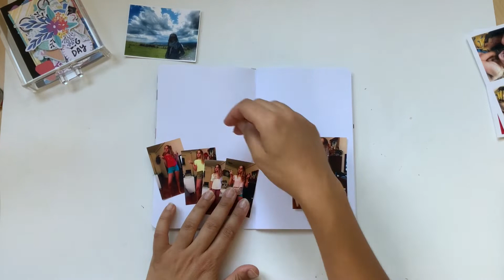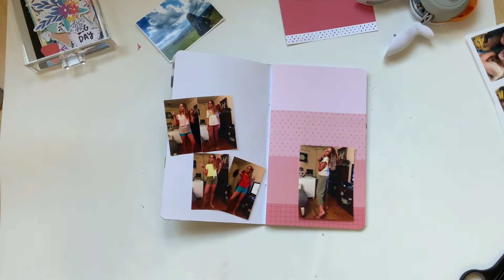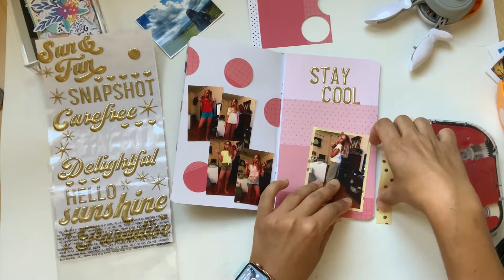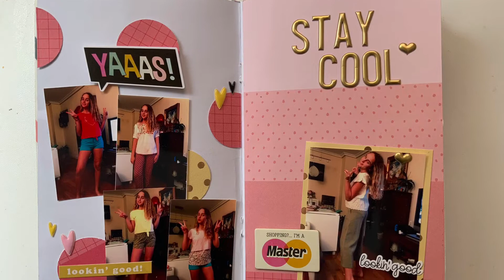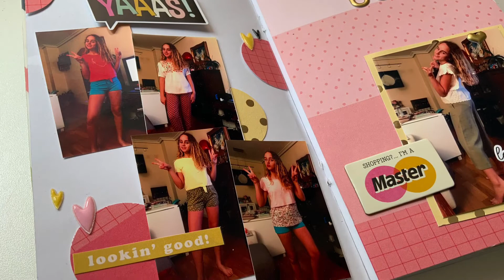🇪🇸Midori Verano 2020 #1 Portada y primera pagina